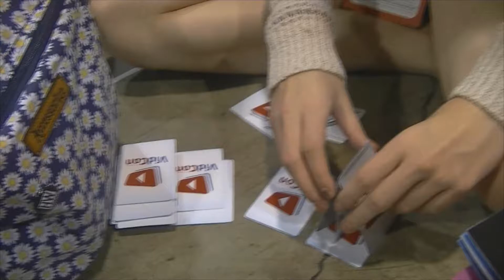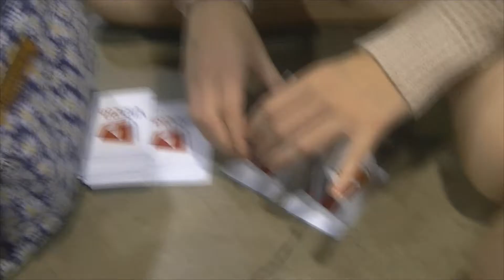KIAN LAWLEY AND JC CAYLEN WORE OUR SHIRTS | VIDCON 2014